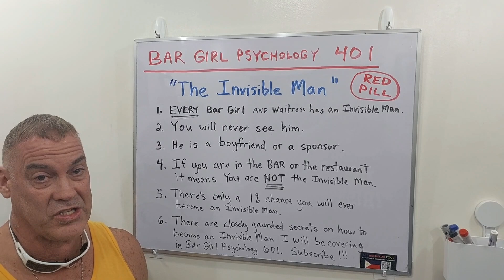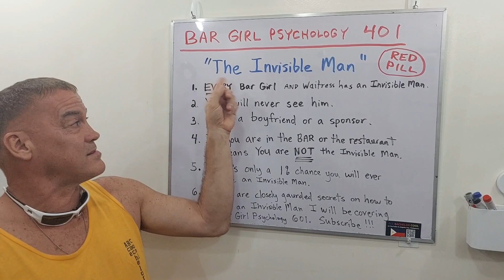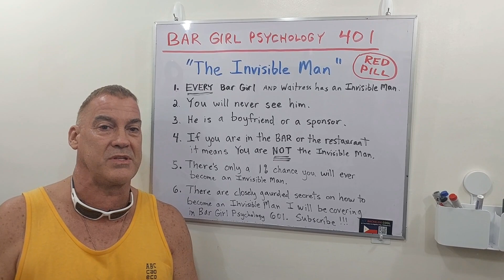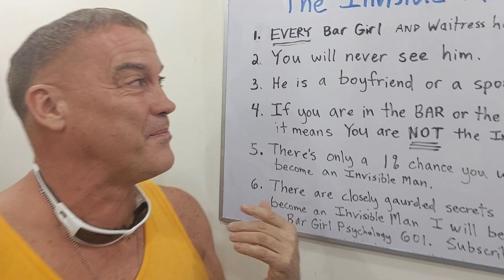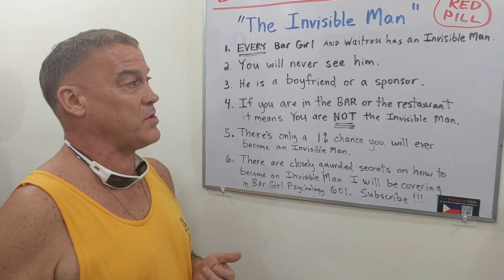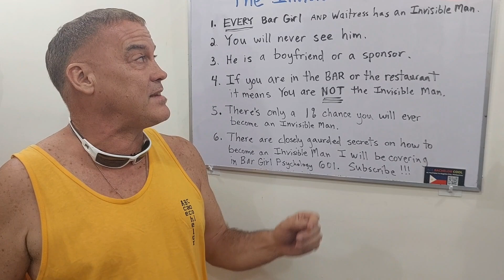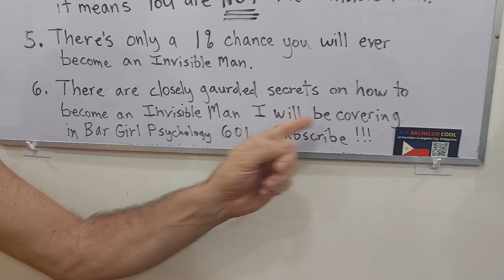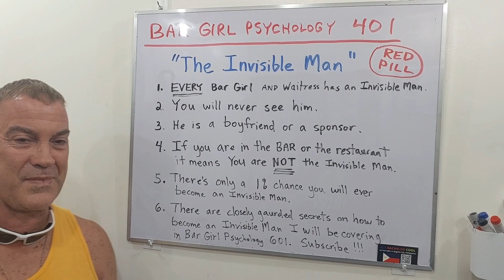"The Invisible Man" - Bar Girl Psychology 401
Bar Girl Psychology 401 - You will never see him, but he is 100% REAL...the "Invisible Man" in the Philippines.

Hi, I'm Ace Bachelor Cool.  I'm the #2 YouTuber in Angeles City, Philippines.  I love making videos that help people win at life in the Philippines.

Welcome to AceBachelorCool -

Ace cuz I'm number one.
Bachelor cuz I'm single.
Cool cuz I am!

Here's some links to some of my favorite vloggers living in Angeles City, Philippines: